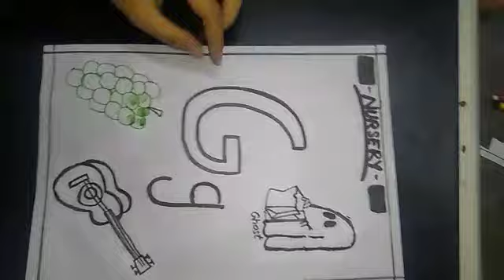CLASS-NURSERY (ENGLISH) LETTER-G